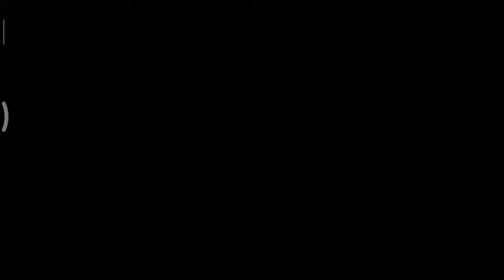Benji Bananas - Tour of Benji Bananas's world